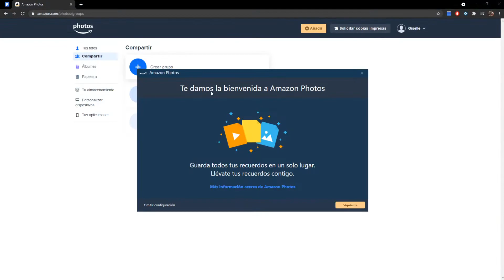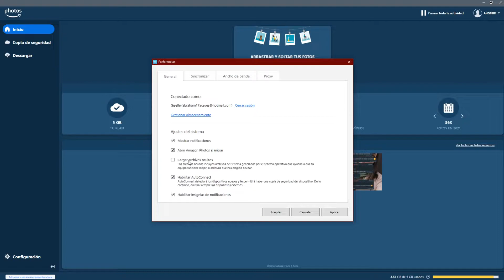¿Amazon Fotos reemplazaría a Google Fotos?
Nos adentramos en las opciones que nos da Amazon para almacenar nuestras fotos en la Nube.

Puedes contactarnos para cualquier información de los siguientes servicios:
- Soporte Técnico
- Servidores
- Networking
- Seguridad Informática
- Servicio de Impresión
- Diseño